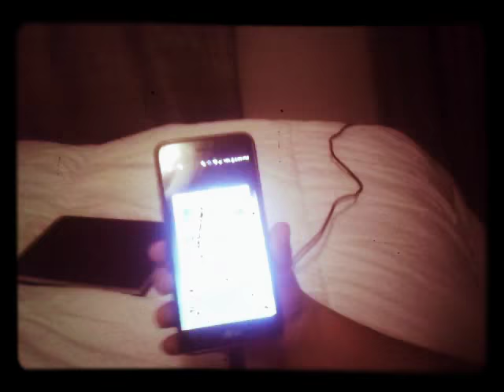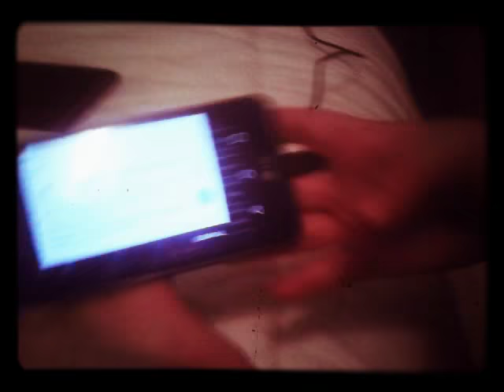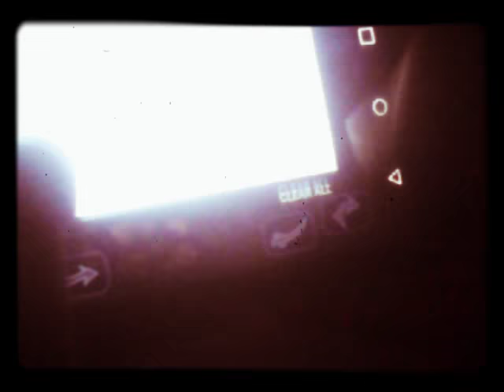First game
Little duddes